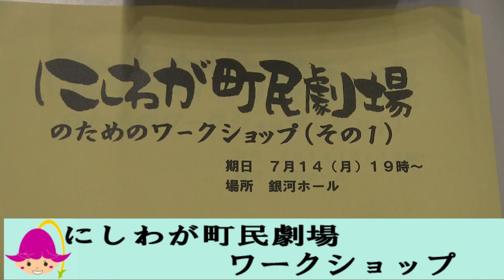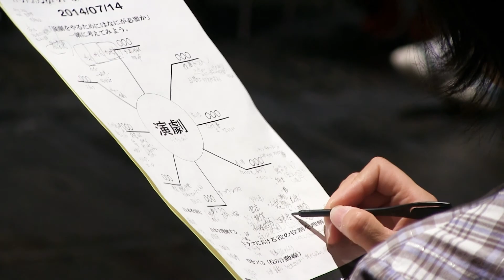町民劇ワークショップ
7月14日町民劇に向けてワークショップが銀河ホールで行われました。
大峰順二さんをお招きし、演劇するために何が必要かを話し合いました。
にしわが町民劇・第2章「西和賀・町物語」が動きはじめます。